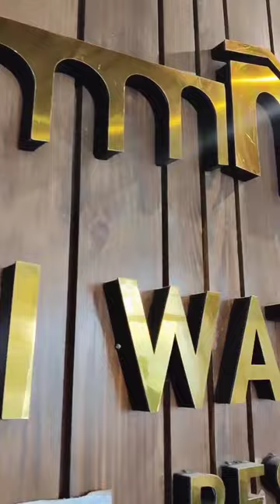Mahi Watergate Resort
We welcome you to the era of safe & magical holidays with Mahiwatergateresort
​Indulge your mind, body and sprite with our staycation. Offer packages and Wakeup scenic beauty everyday! Just 20 min drive from Vadodara.
Dine / Stay / Celebrate